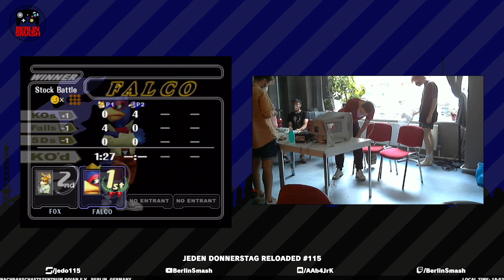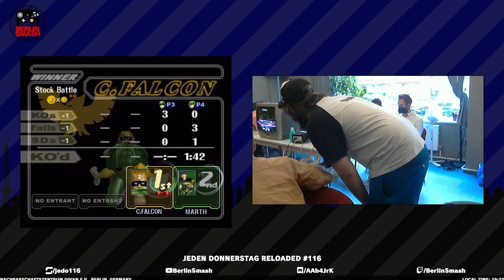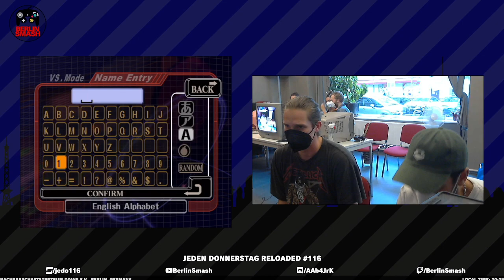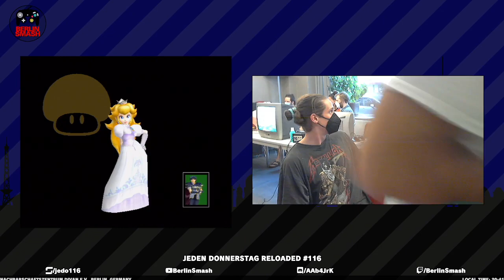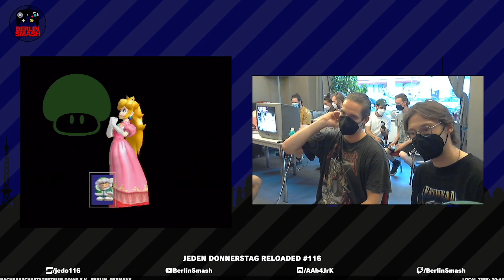Jeden Donnerstag Reloaded #116 VoD